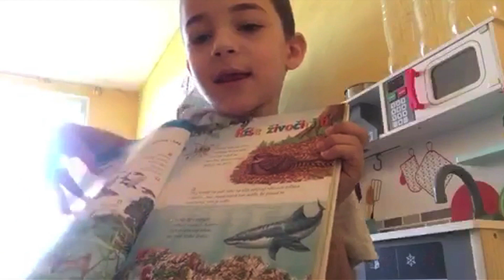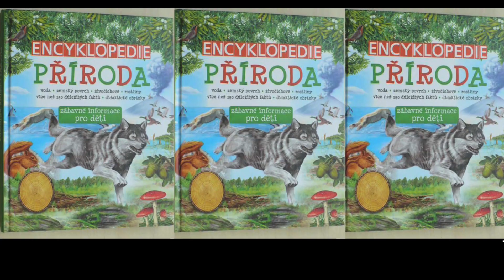Moje oblíbená kniha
ČZJ